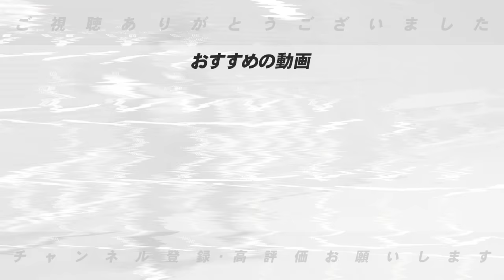【阪神】”首位打者を獲れる逸材”ブレイク中の前川右京選手の魅力について語ります‼︎